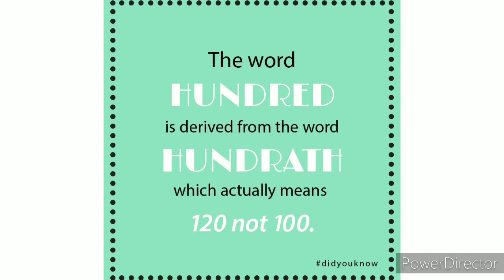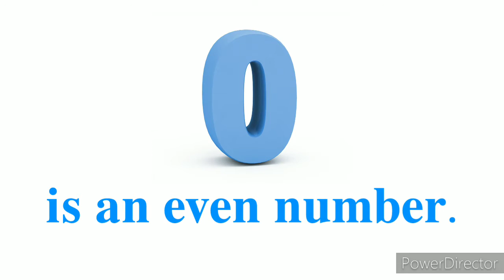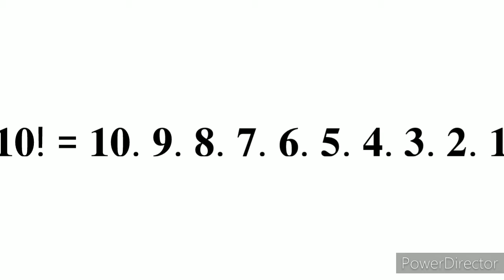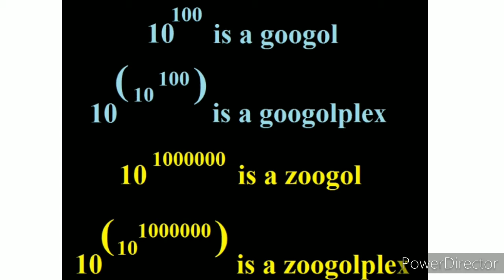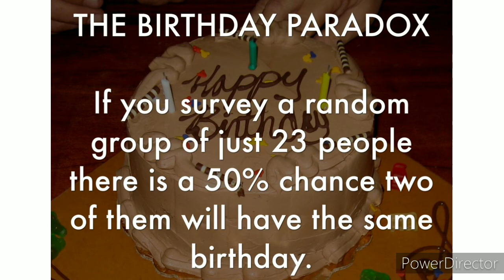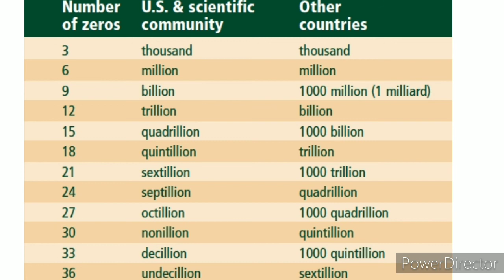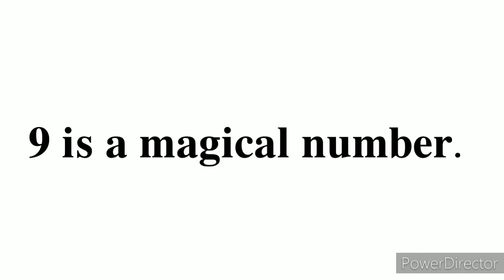Amazing facts of mathematics|| Ro Maths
Really mind blowing facts
you have never heard..
By Ro Maths

Follow this channel on Instagram.

romaths